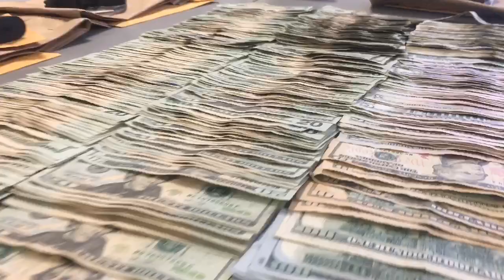See drugs, guns and cash seized by Flint Police Special Investigative Unit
Terence Green, Flint Police Chief, talks about work that goes into the Special Investigative Unit while showing seized drugs, guns, ammunition, money and more during a press conference on Tuesday, March 9, 2021 at the Flint Police Department.